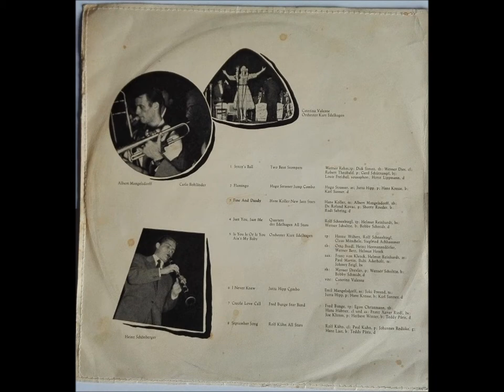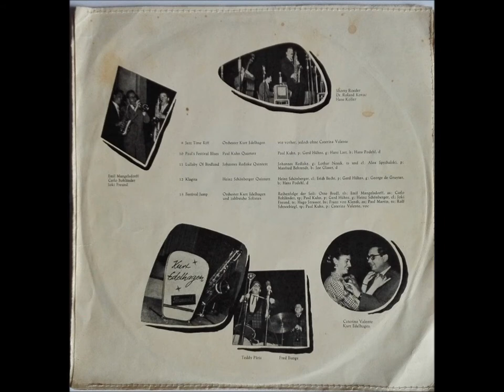JUTTA HIPP COMBO " I Never Knew" Deutsche BRUNSWICK 1954 Jazz Live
Deutsche BRUNSWICK-LP 86031 A  "2. Deutsches Jazz Festival 1954"
Live aufgenommen im Frankfurter "Franz Althoff - Bau" .  Modern Jazz .
BESETZUNG :
Jutta Hipp   -   Piano.
Emil Mangelsdorff  -  Alt-Sax.
Joki Freund   -   Tenor-Sax.
Hans Kresse   -   Bass.
Karl Sanner   -   Schlagzeug.